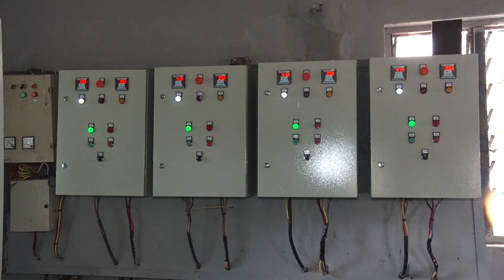TAFARKIN CHANJI A JIHAR KEBBI EPISODE 34